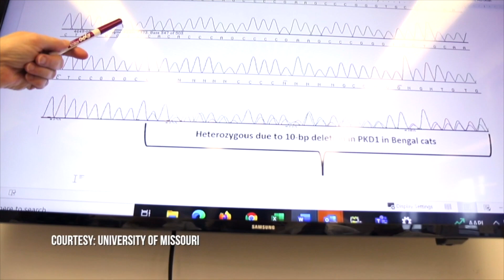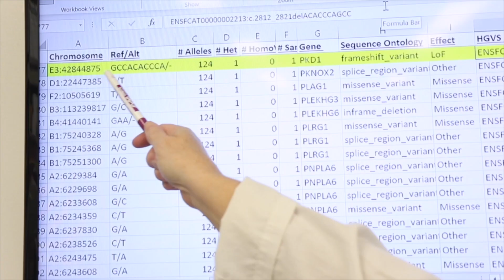Cat DNA Supplies Powerful Medical Research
Embark on a fascinating journey into the world of scientific discovery with researchers at the University of Missouri as they uncover a surprising revelation about our beloved domestic cats. In this captivating video, we explore the incredible genetic similarity between cats and humans, a connection that ranks them among the most genetically akin mammals on our planet.

Join us as we delve into the mysteries of the cat genome, a treasure trove of untapped knowledge. Scientists are on the prowl to decipher how this 'dark matter' in the feline genome might hold the key to groundbreaking medical treatments and new medicines that could benefit both cats and humans alike.

Discover the scientific practices, genomic sequencing, and DNA analysis that are at the heart of this cutting-edge research. Explore the realms of medical research, STEM, and genetic studies as we uncover the genetic secrets hidden within our feline companions."

Quick Ideas for Using the Video with Students:
Activity Idea:  While viewing this video have students create a chart that lists characteristics of Humans, Dogs and Cats that are mentioned, and note how these compare among the species.